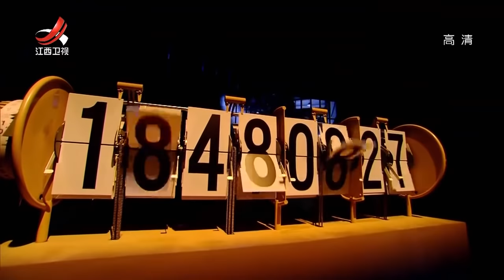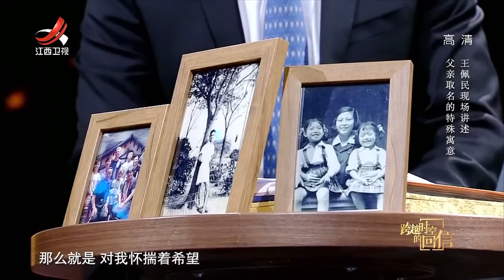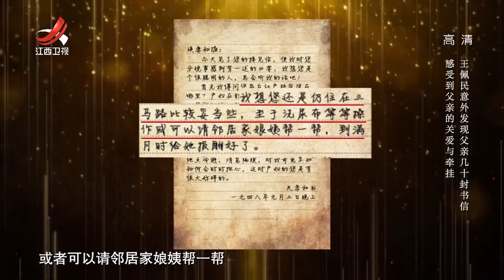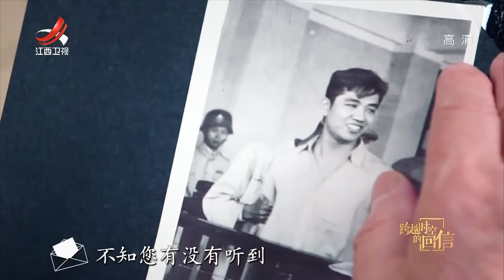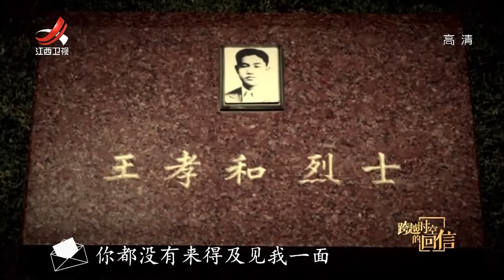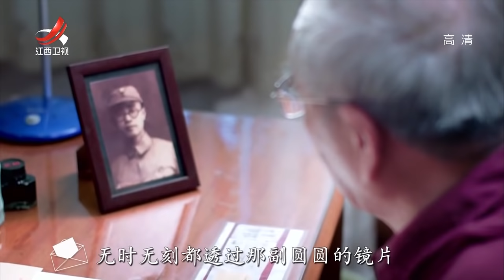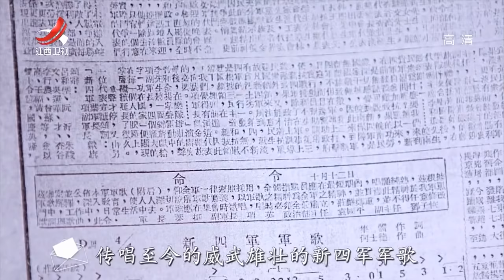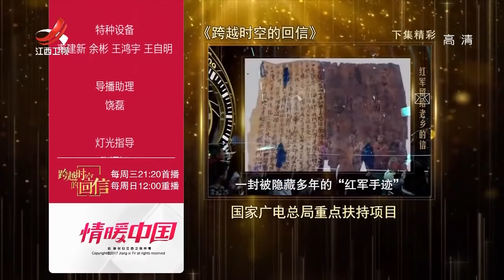【跨越时空的回信】新四军袁国平为队友自尽 王孝和女儿忆父亲 20190619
《跨越时空的回信》节目以一封家书的诵读，后人们对家书的回信，跨越时空，实现过去、现在、未来三个维度情感和故事的链接。